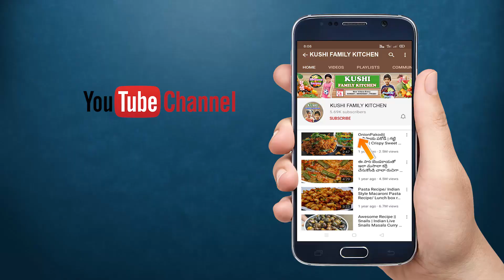తిన్నకొద్దీ తినాలనిపించే రెస్టారెంట్ స్టైల్ కార్న్ మంచురియా | Special Corn Manchurian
How To Make Corn Manchurian | తిన్నకొద్దీ తినాలనిపించే రెస్టారెంట్ స్టైల్ కార్న్ మంచురియా | Special Corn Manchurian

Ingredients For Special Corn Manchurian :

1) Corn
2) Tomato

3) Corn Flour

4) Maida Flour

5) Cabbage

6) Curry Leaves
7) Ginger & Garlic
8) Garam Masala
9) Oil
10) Turmeric Powder
11) Salt
12) Water
13) Red & Green Chillies
14) Black Pepper
15) Onion
16) Soya Sauce
17) Vinegar
18) Lemon
19) Tasting Salt
20) Coriander
21) Beens
22) Green Casicum

Hi Friends, Welcome to "KUSHI FAMILY KITCHEN". This channel is dedicated for Delicious Food, in this channel you can see Cooking Recipes, Quick to Prepare Healthy Recipes and Health Tips. My recipes are so simple to make and they are so Tasty. Also we are doing videos in Village Style.